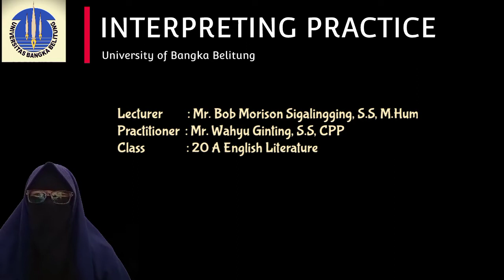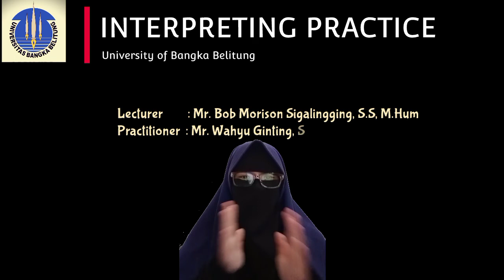Group 2 Interpreting Practice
Group 2
consists of :
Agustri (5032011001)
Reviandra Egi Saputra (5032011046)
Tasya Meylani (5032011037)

Lecturer : Mr. Bob Morison Sigalingging,S.S, M.Hum
Practitioner: Mr. Wahyu Ginting, S.S, CPP